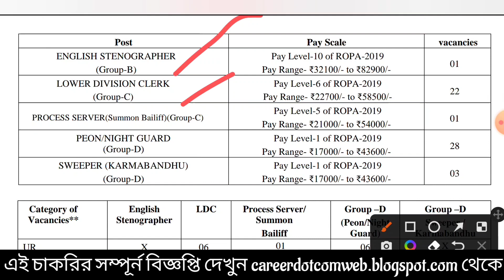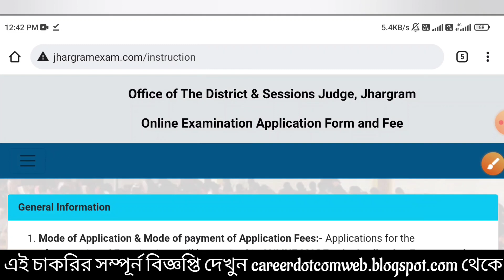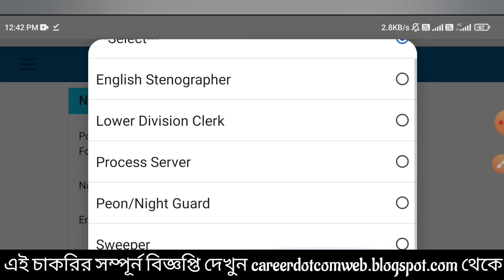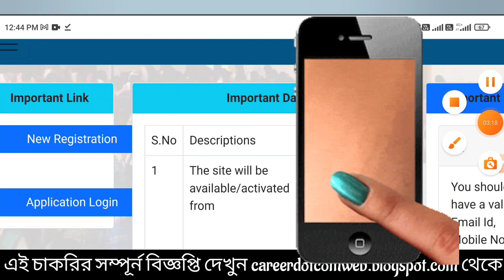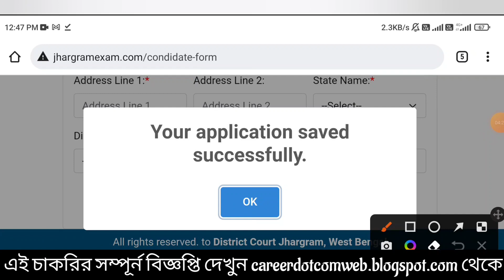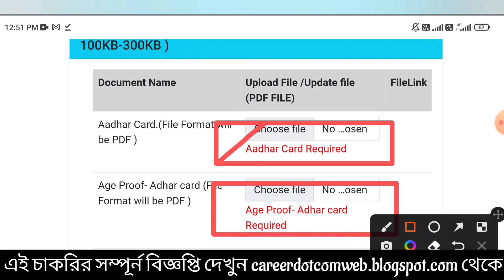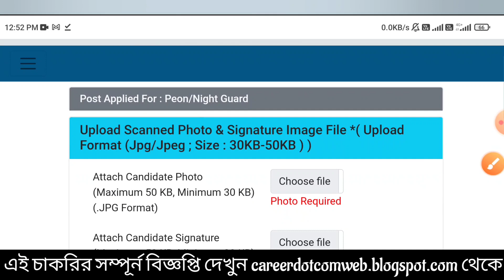ডিস্ট্রিক্ট কোর্টে Group-D কর্মী নিয়োগ | সম্পূর্ন আবেদন পদ্ধতি দেখুন | District Court Form Fill-Up